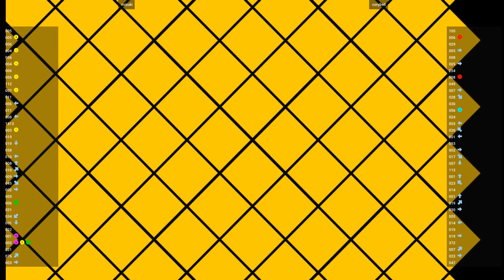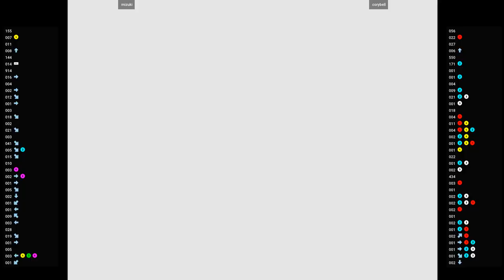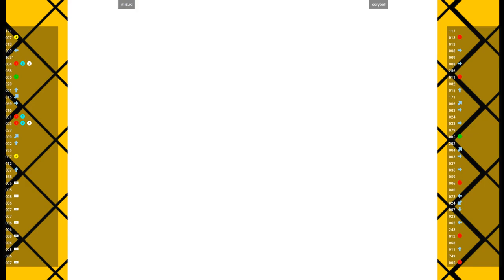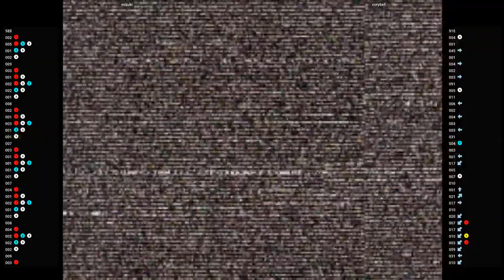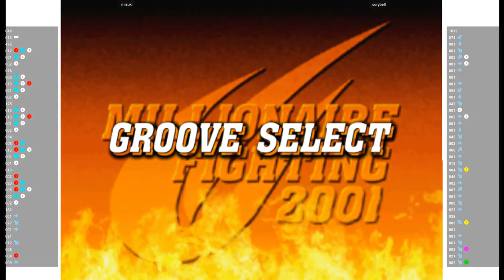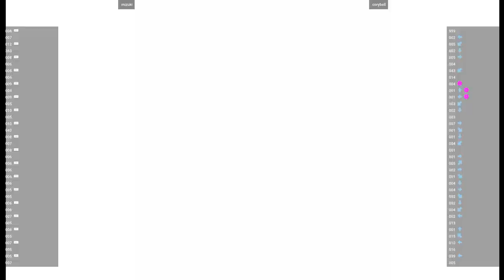CVS2 🕹 mizuki VS corybell